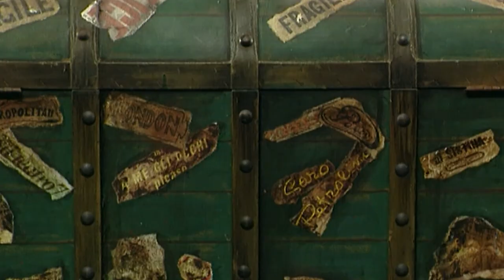L'Abruzzo piange Gigi Proietti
L’Abruzzo piange la scomparsa di Gigi Proietti. L’attore romano se n’è andato nel giorno del suo ottantesimo compleanno. Da giorni era ricoverato in una clinica romana per problemi di cuore. Proietti era legato a doppio filo con l’Abruzzo, nel quale aveva iniziato la sua carriera ed è stato direttore del Teatro Stabile d’Abruzzo. Tanti gli attor-giovani, anche abruzzesi, che ha formato nel corso della sua lunga carriera